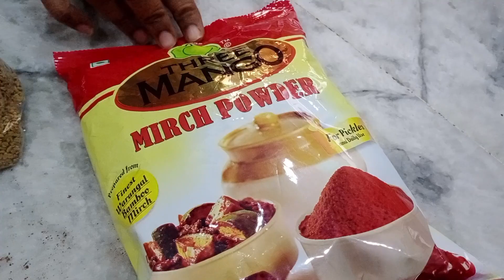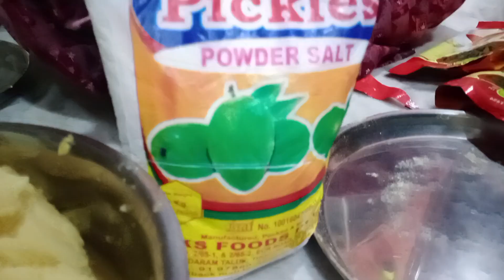Mamidikaya thokku!! I 👌👌!!Amma chethi avakkaya!! I 👌👌!!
Edited by YouCut thokku!! I 👌👌!!Amma chethi avakkaya!! I 👌👌!!